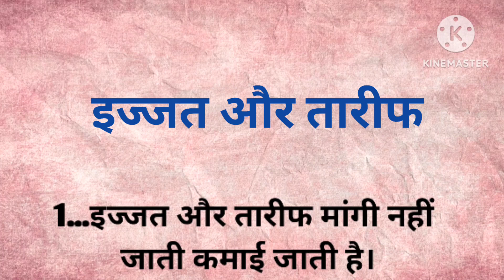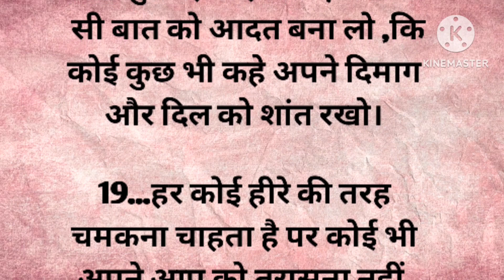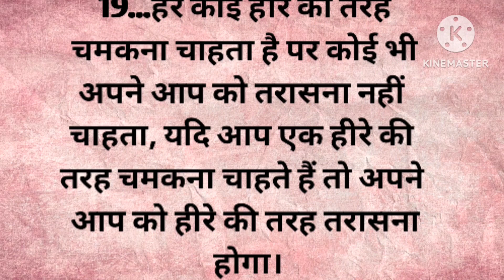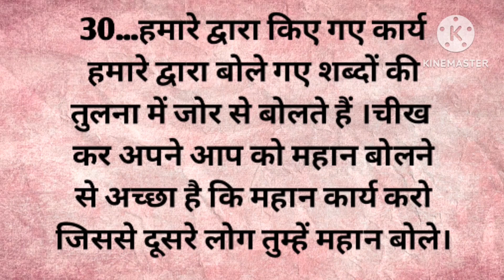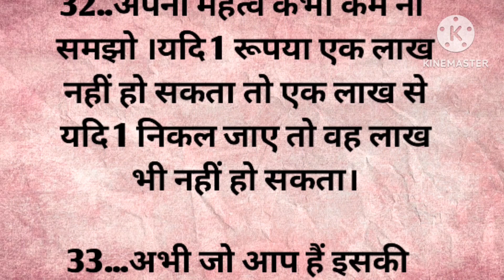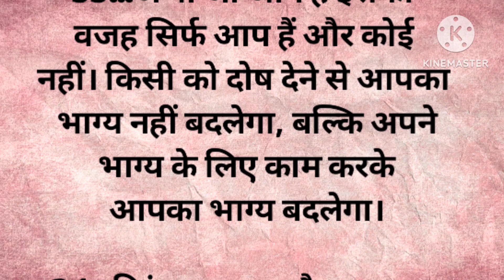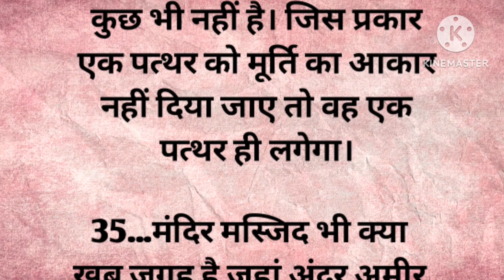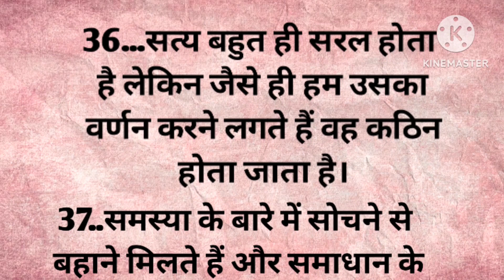इज्जत और तारीफ मांगी नहीं जाती।lessonablequotes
.मोटापा कम करने का रामबाण घरेलू इलाज 100% कारगर।

बड़े बुजुर्गों द्वारा बताई गई बहुत ध्यान देने योग्य बातें 1 Viral Tips

kartik Maas Katha 2023
 kartik Maas purnima kab hai 2023
kartik Maas kab tak hai
kartik Maas me kya karna chahiye
kartik Maas me kya nahi karna chahiye
vastu tips
vastu Shastra
easy vastu
money plant vastu
 kitcat stories
Aaj ka rashifal
suvichar
Suresh shrimali
 Mamata's way
 kartik Maas mahatmya Katha 2023
 Kartik Maas snaan Katha 2023
chhath Puja kab hai 2023
chhath Puja per kya karna chahie
 kartik Maas adhyay